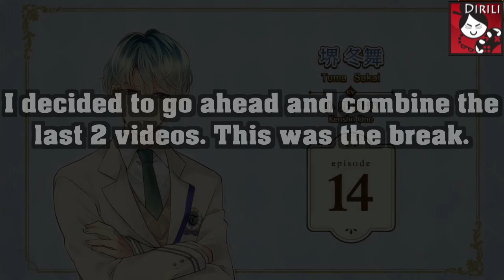Gakuen Club - Toma Sakai Part 12 (full English narration)